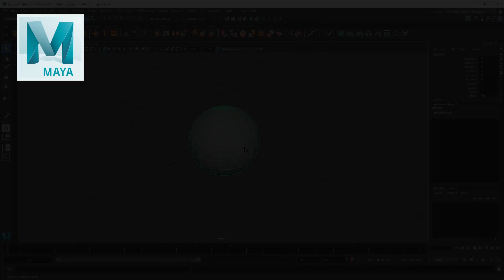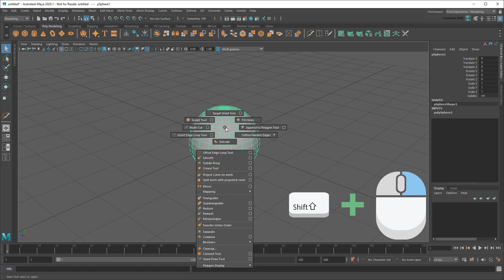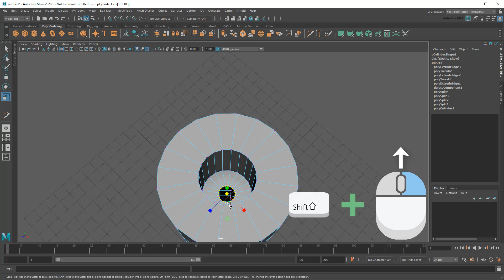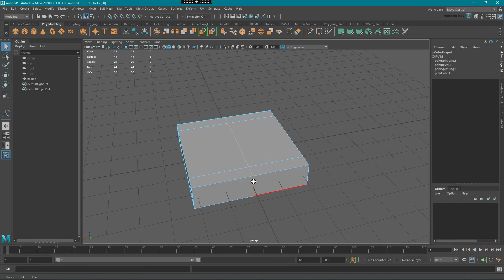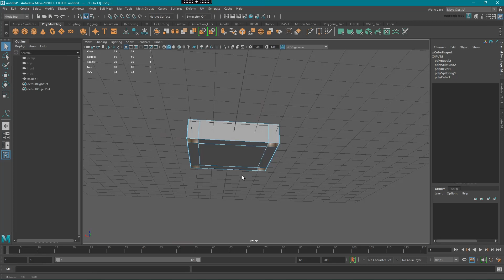Maya Quick Tip: Use Maya like a pro with Marking Menus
In this quick tip, I'll show you how to "swipe" Maya's Marking Menus to vastly speed up your workflows and even make them more fun!

Special thanks to Domenico Alessi over at Eidos Studios Interactive for helping make this one happen!